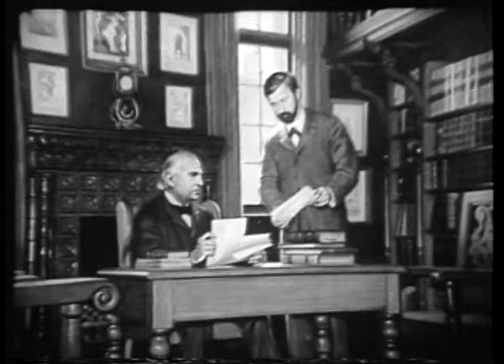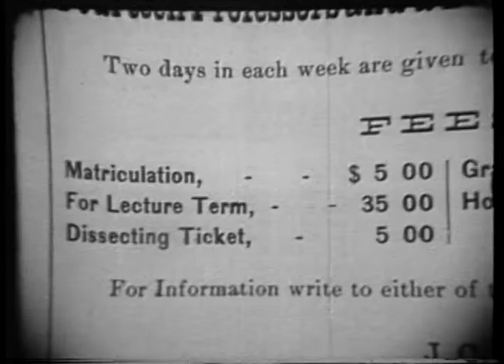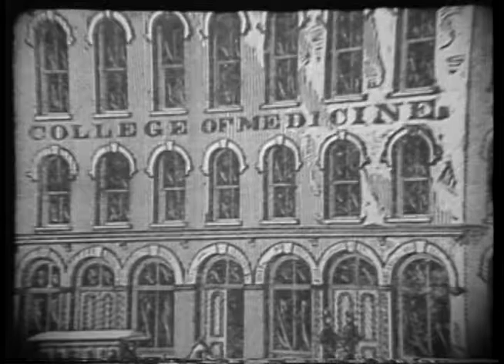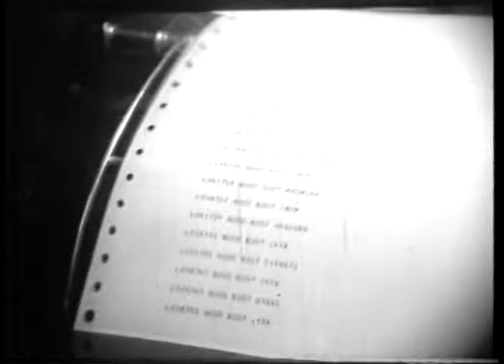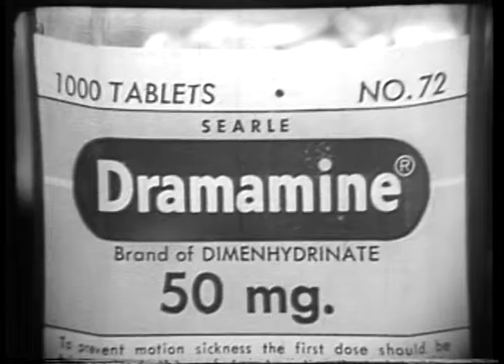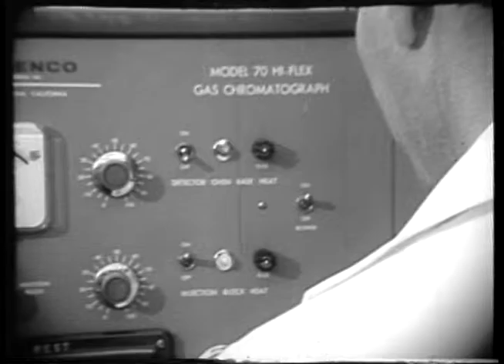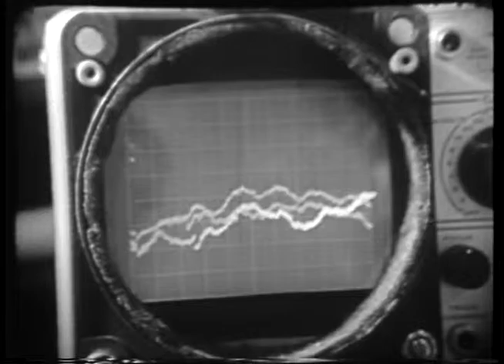The medical revolution / produced for Group W by WJZ-TV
Date: 1965

Extent:
1 videocassette (U-Matic) (60 min.) : sd., col. ; 3/4 in. dub.
1 film reel (ca. 25 min., 900 ft.) : si., b&w. ; 16 mm. print.

Description:
A documentary on the Johns Hopkins Medical Institutions produced by WJZ-TV in collaboration with the Johns Hopkins Medical Institutions.  Posted with permission from WJZ-TV Baltimore.

Subjects:
Johns Hopkins Medical Institutions--History
Hospitals--Maryland--Baltimore
Medical colleges--Maryland--Baltimore